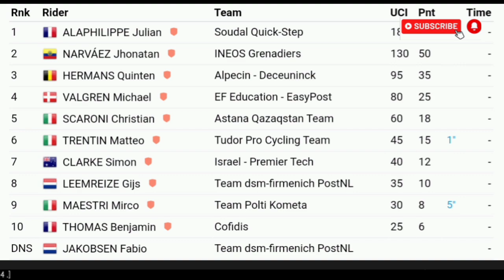Julian Alaphilippe Wins | 2024 Giro d'Italia | Stage 12 | Solo Attack 11.5km